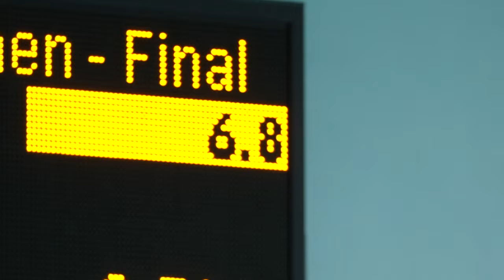ÍM 25 2021 - Samantekt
Kristinn Gauti Gunnarsson var með myndavélarnar á lofti á Íslandsmeistaramótinu í 25m laug í Ásvallalaug helgina 12-14. nóvember 2021.

Afraksturinn er þessi frábæra samantekt og svipmyndir frá mótinu.